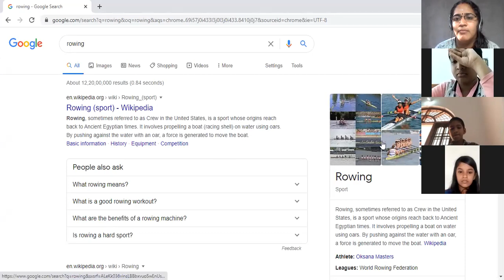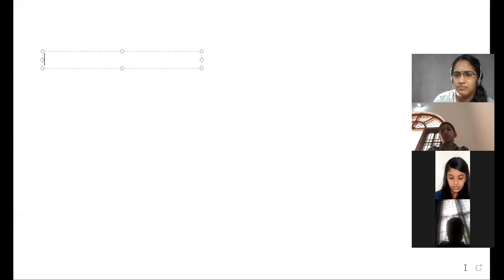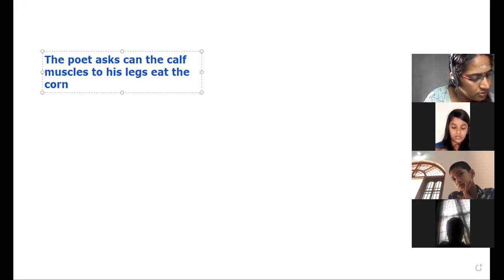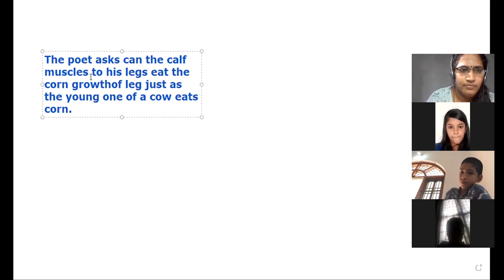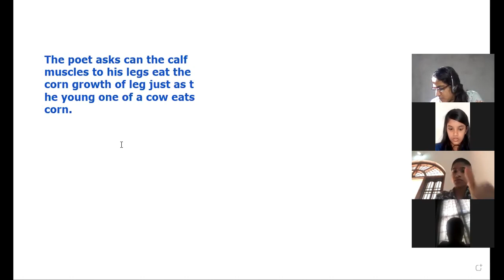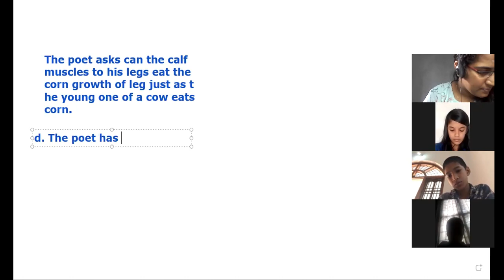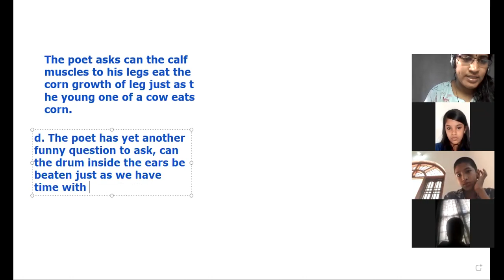CLASS 7 G K 7 DECEMBER 2020